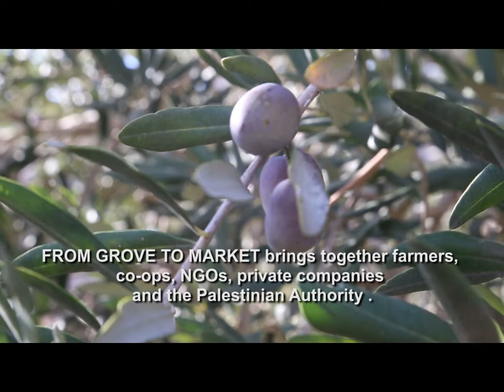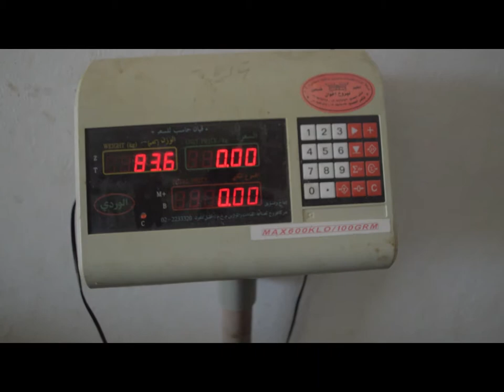From Grove to Market in Palestine (English long version)